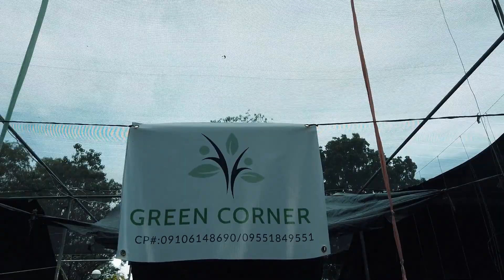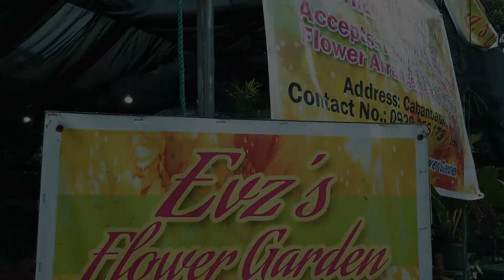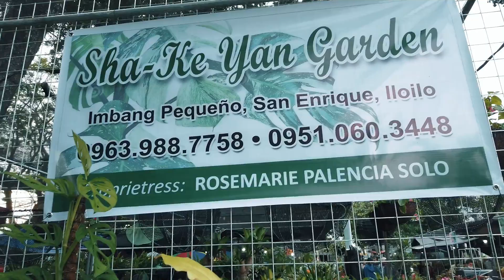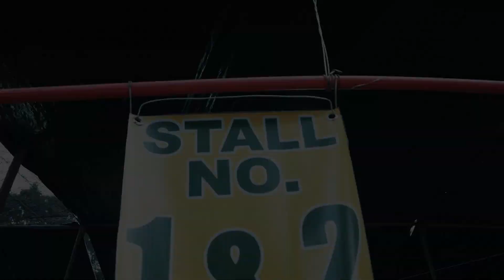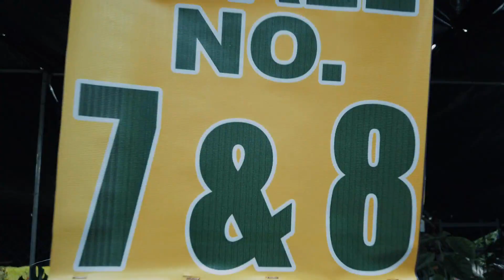PLANT EXHIBIT in Jaro Plaza 2021 | Iloilo City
Vendors in Jaro Plaza sell various kinds of flowers, ornamental plants, as well as grafted fruits and fruit seedlings.